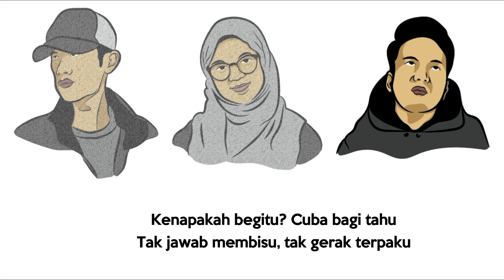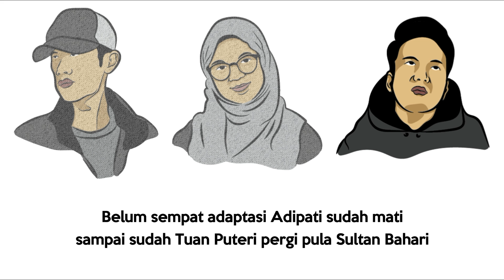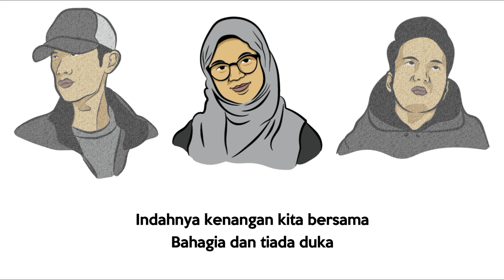Spektra- SENDIRI (Official lyrics video)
Biar  aku pilih sendiri.

Artist: Maziah, Jon & Dauscfuart
Prod by: Amieer Pusak